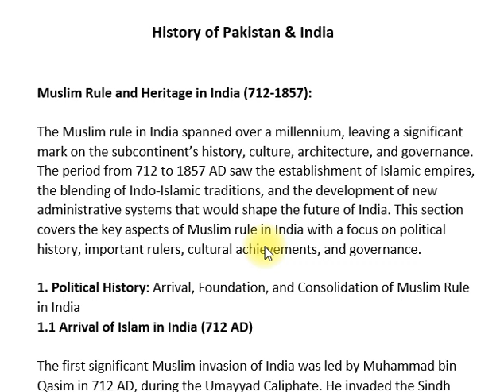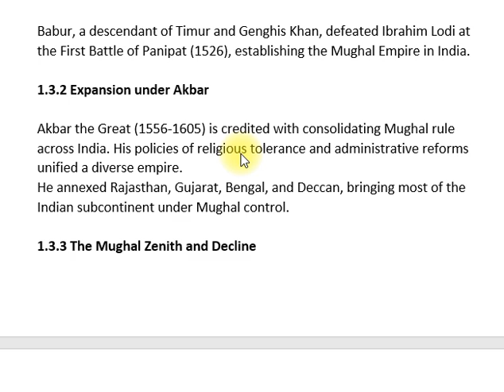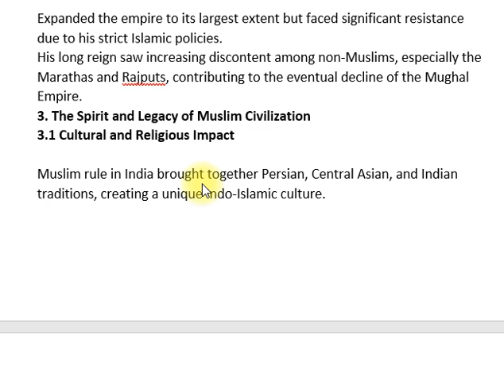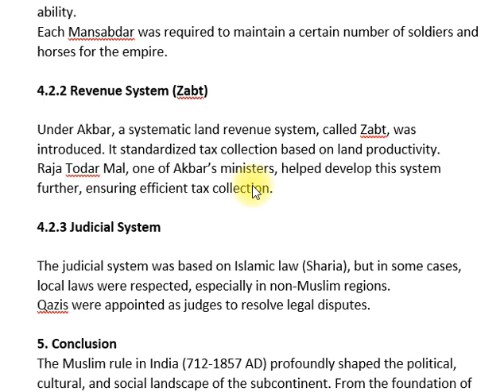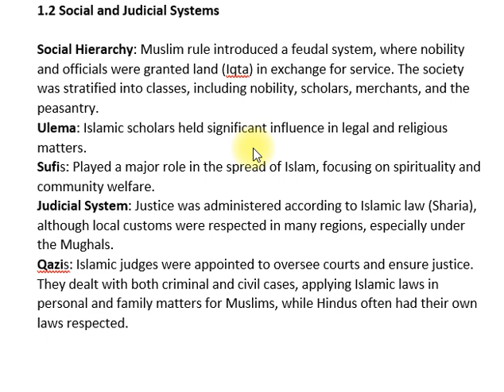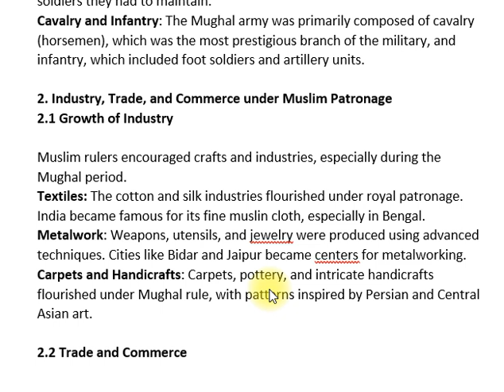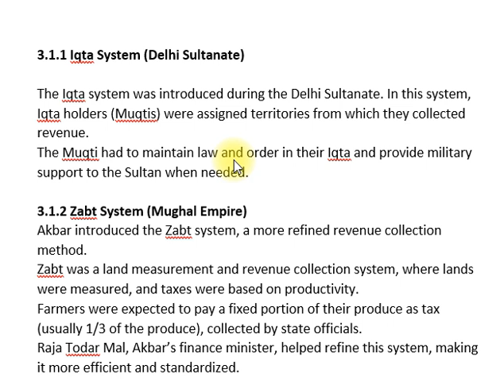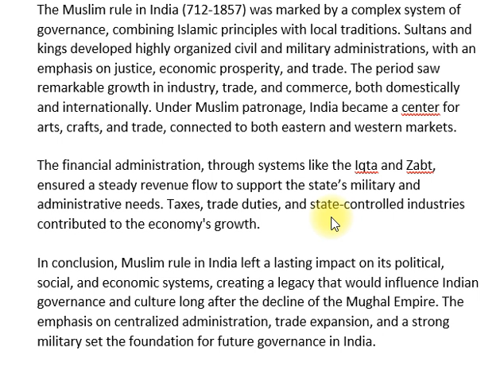I. Muslim Rule and Heritage in India (712-1857) | HISTORY OF PAKISTAN AND INDIA | CSS PMS TIMES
Muslim Rule and Heritage in India (712-1857) delves into the profound impact of Muslim rulers on the Indian subcontinent, starting with the arrival of Muhammad bin Qasim in 712 AD and ending with the British conquest in 1857. This era witnessed the rise of various dynasties, including the Delhi Sultanate, the Mughal Empire, and regional sultanates. Muslim rule introduced significant developments in architecture, culture, administration, and religious tolerance, leaving an indelible mark on India's history. This comprehensive overview will explore the contributions of Muslim rulers in art, architecture, language, and societal reforms, offering key insights for CSS and PMS aspirants.